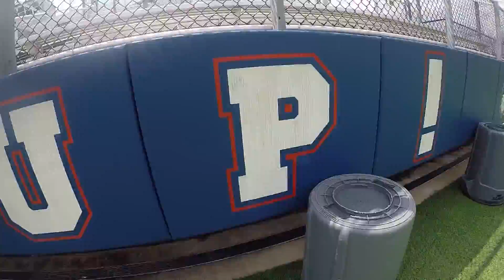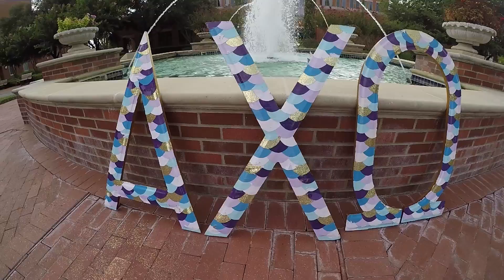AXO 2017 Recruitment Video